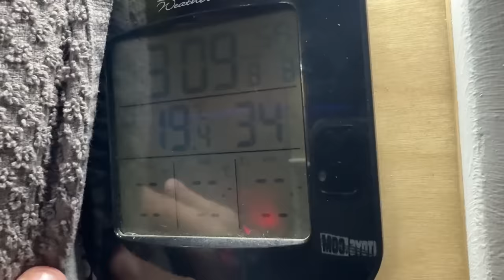THE WHOLE CREW IS HERE. Everything Its Going On At The Same Time. VAN LIFE + SHOP LIFE